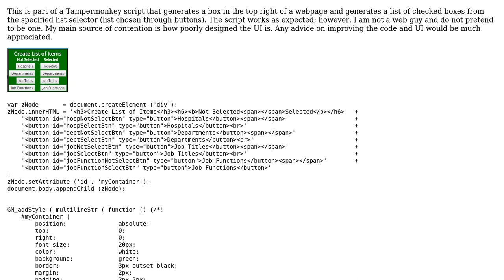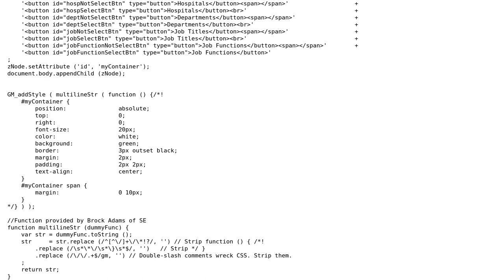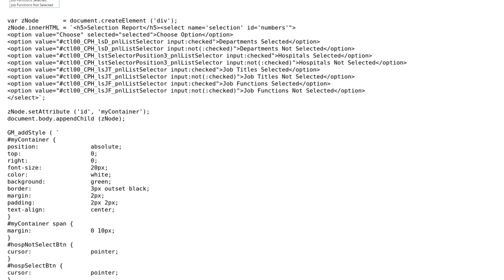Code Review: List all checked boxes from webpage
With thanks & praise to God, and with thanks to the many people who have made this project possible! You are responsible for your own actions.